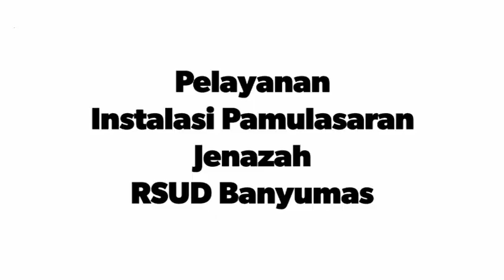Selamat Jalan Ayahku, Semoga Tenang Disisinya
Video Pelayanan di Instalasi Pemulasaran  Jenazah RSUD Banyumas